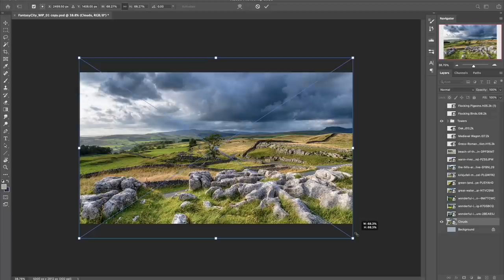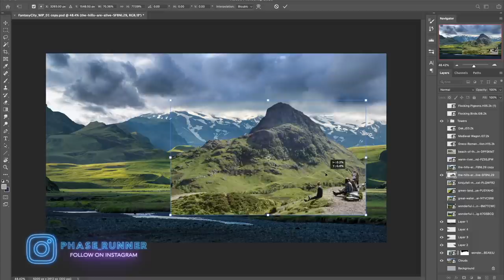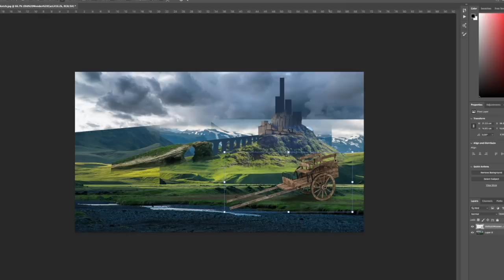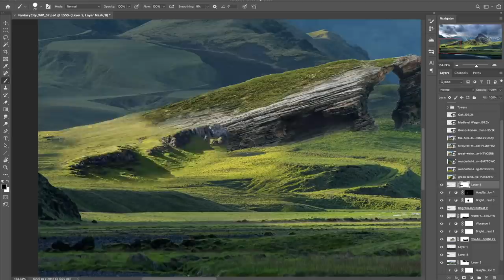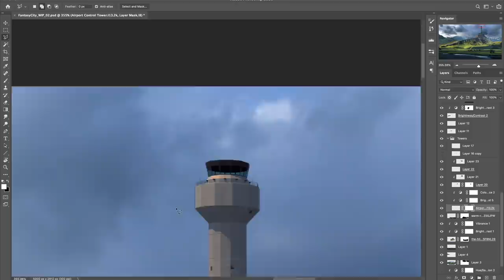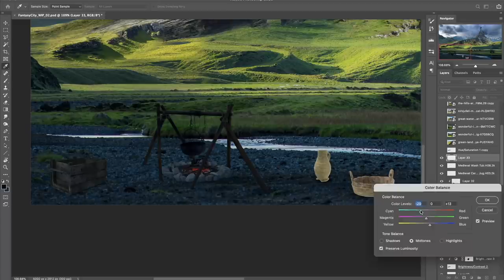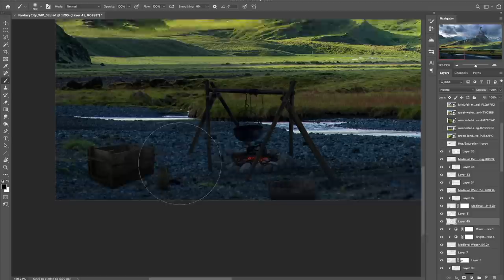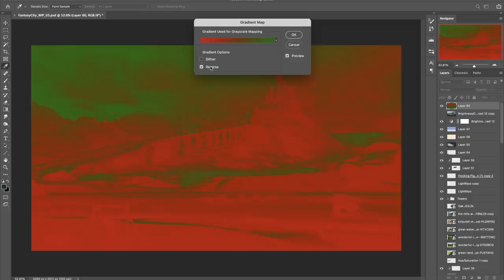Create a FANTASY FORTRESS! Photoshop Tutorial - GuideRunner EP3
For GuideRunner Episode 3 tutorial I wanted to dip back into one of my favourite genres, fantasy ... my aim here is to show you how I might approach creating a fortress/castle with photoshop using stock photos and some digital painting where needed.

Photoshop project settings: 5000 × 2812px @300dpi (4hrs to complete)

// USEFUL LINKS

// SOFTWARE